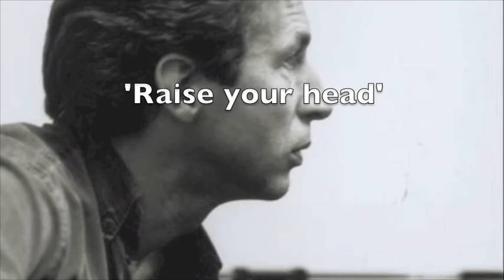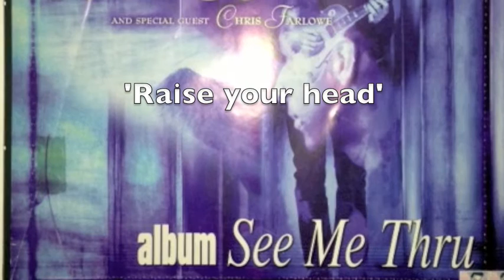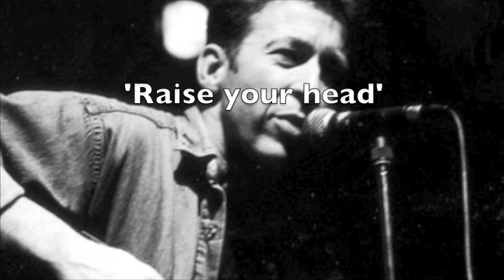Leigh Blond - Raise your head